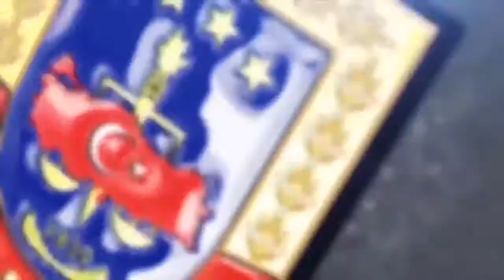Jandarmadan 4 ilde terör operasyonu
Mersin İl Jandarma Komutanlığı ekipleri yasadışı Devrimci Komünarlar Partisinin (DKP) silahlı kanadı olan Birleşik Özgürlük Güçleri (BÖG) isimli terör örgütünün Ege ve Akdeniz bölgesi yapılanmasına yönelik operasyon düzenledi. Mersin Cumhuriyet Başsavcılığı koordinesinde Mersin, Hatay, Diyarbakır ve İzmir illerinde Jandarma ekiplerince düzenlenen eş zamanlı operasyonda; silahlı terör örgütü üyesi olduğu tespit edilen 4 şüpheli Jandarma tarafından yakalanarak gözaltına alındı. Operasyon düzenlenen şüphelilerin evlerinde yapılan aramada ele geçirilen çok sayıda dijital malzeme ve dokümana Jandarma tarafından el konuldu. Yakalanan şüpheli şahıs işlemleri tamamlanmak üzere Mersin İl Jandarma Komutanlığına götürüldü